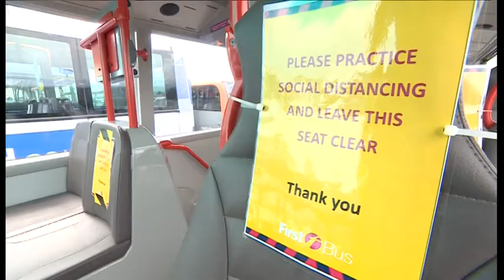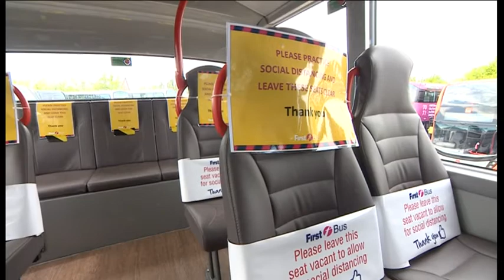Social distancing on a busy bus.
Public transport has kept going throughout Coronavirus, but with just a fraction of its usual passengers. First Bus, which runs buses across the West of England, has seen a steady rate of about 8% of its normal numbers. That's allowed passengers to naturally 'social distance' because there's plenty of room. But with numbers expected to pick up in the coming weeks, how do you run an effective service? The answer could be limiting passengers, and sending several buses at once. This news piece was broadcast on BBC 1 on 8th May 2020.